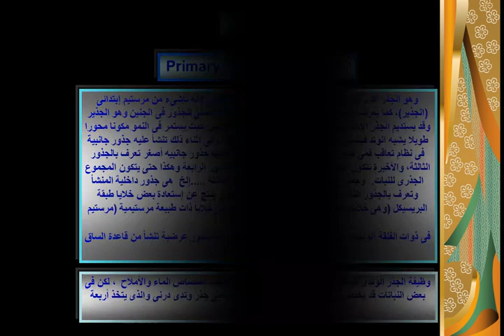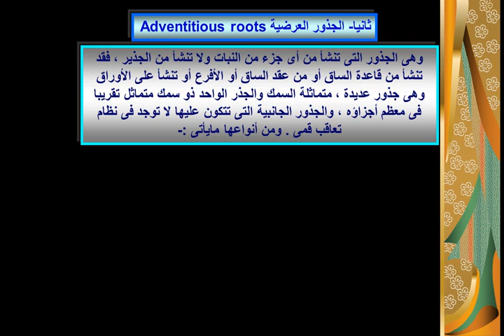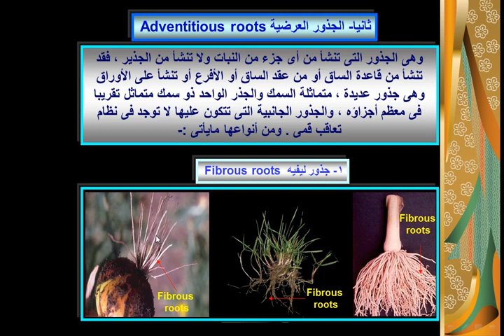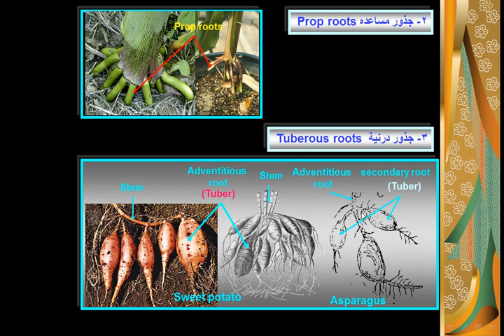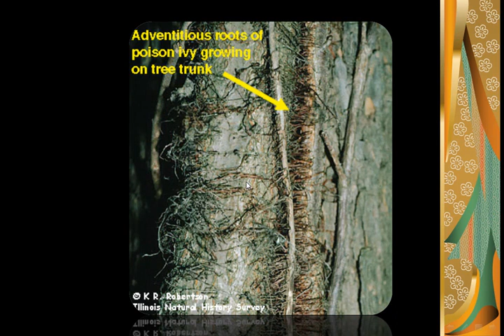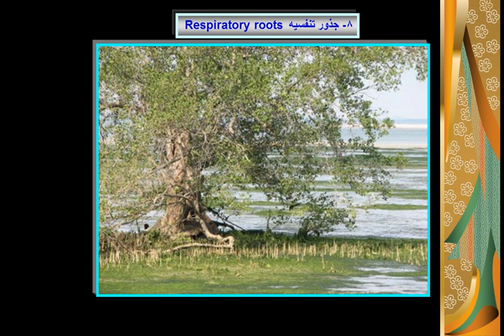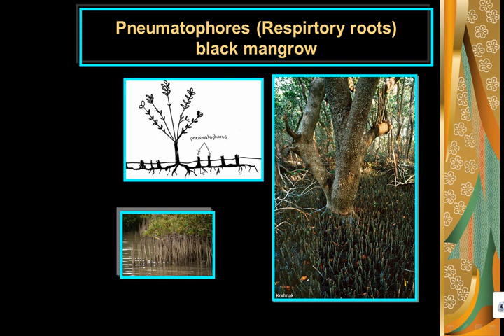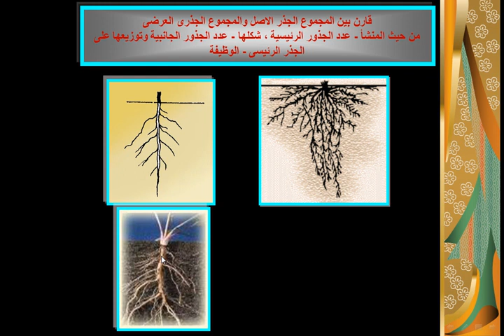مورفولوجيا الجذور 3 أنواع الجذور